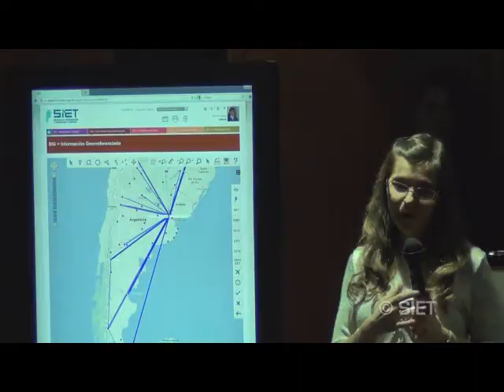SIET: Acto de adhesión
Acto de adhesión de las provincias, CFT y entes regionales realizado el 3 de diciembre de 2012.